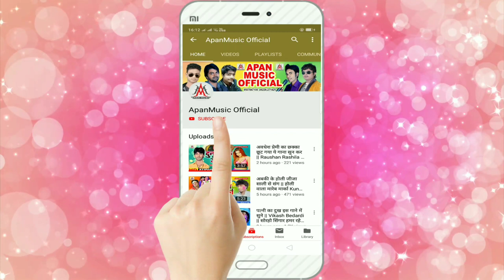सावन का डीजे पर धूम मचाएगा ये सांग // Sujit Sagar // Kabo Kamar Hile Kabo Kanwar Hile // BolBam Song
►Song : Kabo Kamar Hile Kabo Kanwar Hile
►Singer : Sujit Sagar
►Lyrics : Jwala Sahani
►Company/ Label :- Apan Music
►Copyright : Apan_Music